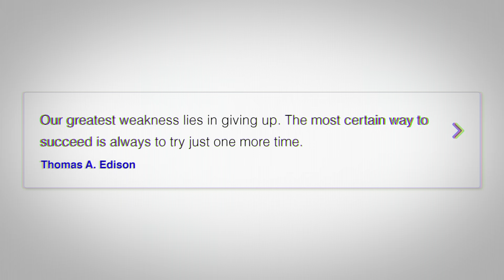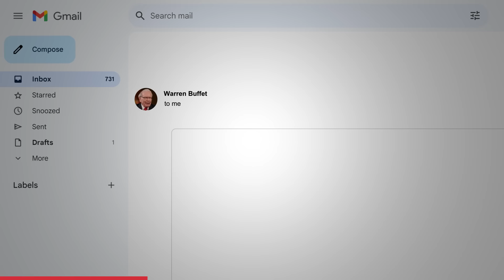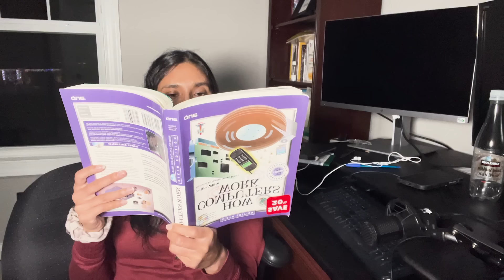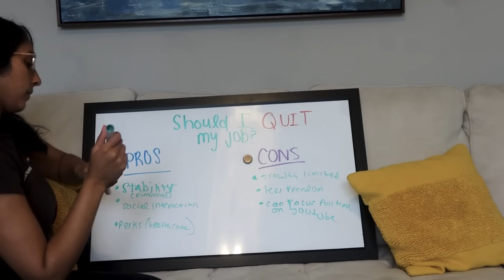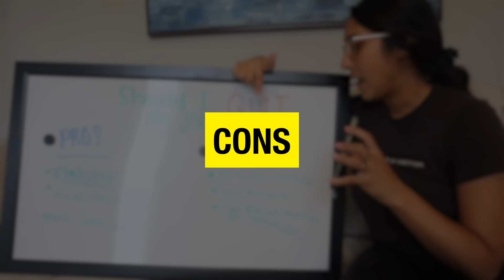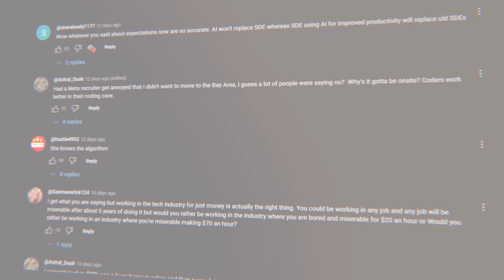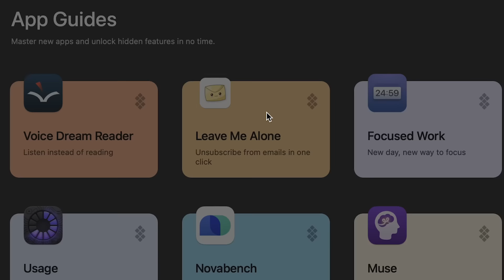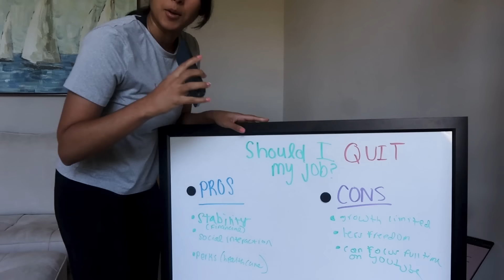The Glorification of *Hustle Culture* in Tech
If you're stuck on deciding whether or not to "give up" on a career, a specific path, etc. then check out these resources:

🍀 "The Dip" Book: 🍀
"The old saying is wrong-winners do quit, and quitters do win."

⚛️ "Atomic Habits" Book ⚛️
One of my favorites! It's about making "micro-changes" in your life every single day that will inevitably create a much bigger change down the road. (baby steps)

🤖 "David and Goliath" Book 🤖
Malcom Gladwell is my all-time favorite author. The book is about the examination of success, motivation, and the role of adversity in shaping our lives. Great read. Kind of also talks about the other side of things (motivation and adversity - which I think are also important)

📒 Write out your "Pros and Cons" List(s): 📒
Write out all your pros and cons before making a life-changing decision